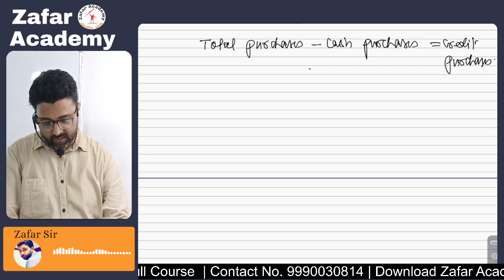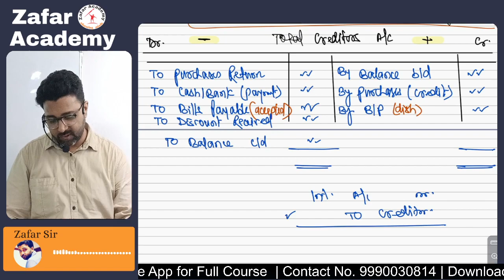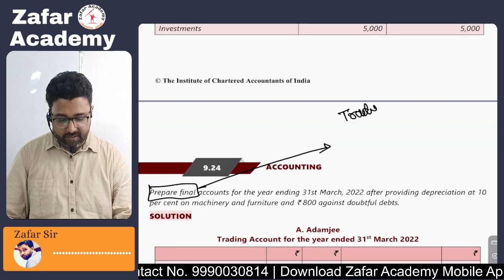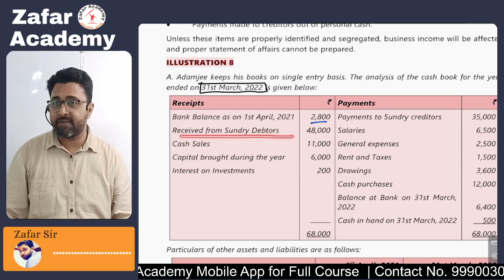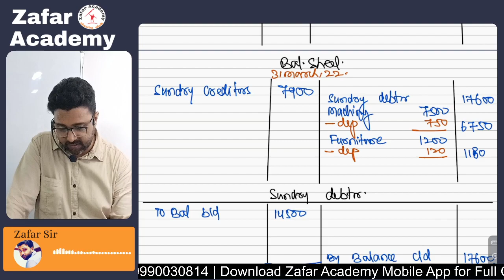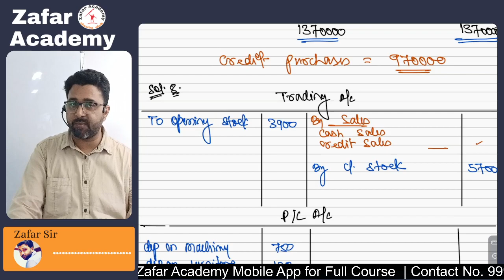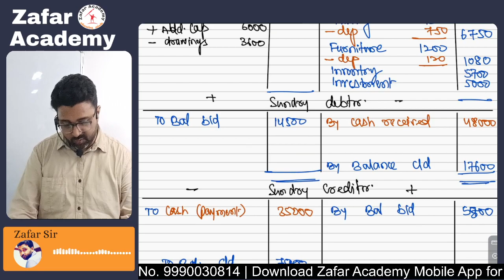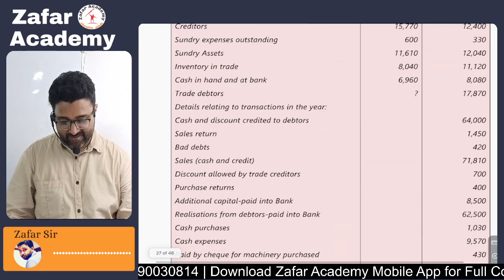Account from Incomplete records CA foundation | illustration 7,8 | Single Entry CA Foundation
Lecture 2 Account from Incomplete records CA Foundation
In this video, we have discussed illustration 7,8, of accounts of incomplete records CA Foundation
0:00 Illustration 7
12:26 Illustration 8